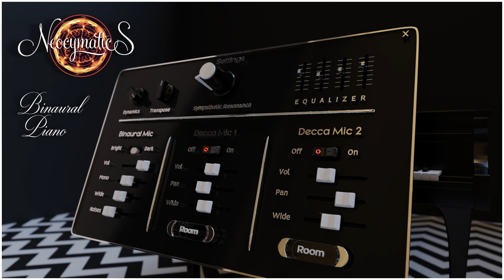BEETHOVEN - Moonlight Sonata (on a Vintage Detuned Piano)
In this piece I used a slightly detuned and resonant setup on the Neocymatics Binaural Piano library.